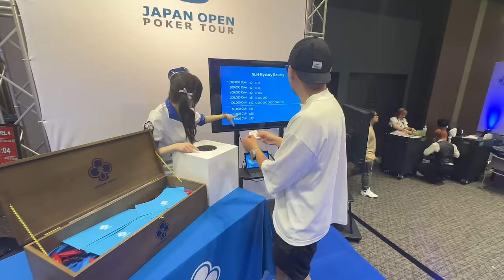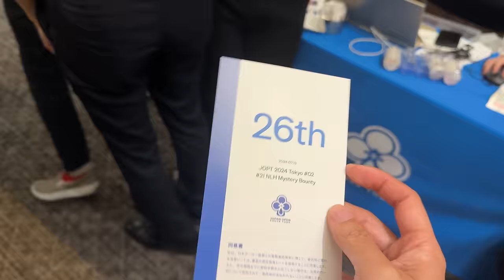唔睇牌推ALL-IN🔥！會否有奇蹟出現？！？！日本撲克公開賽獎金圈階段！